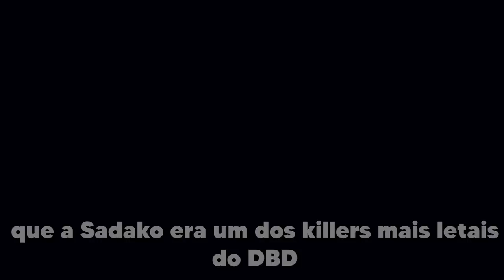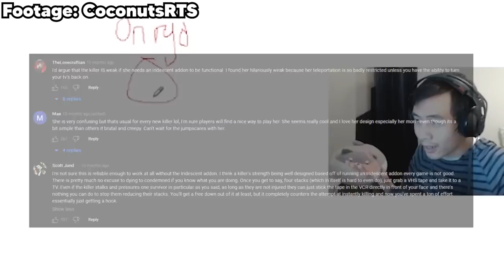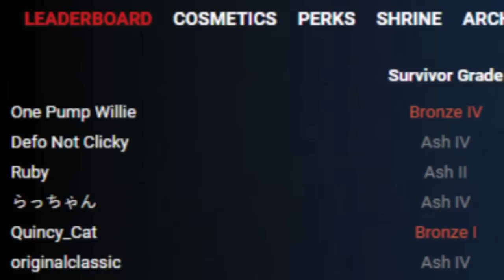Esse é o Killer Mais INJUSTIÇADO da História do DBD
A Sadako passou por muito drama até chegar onde chegou